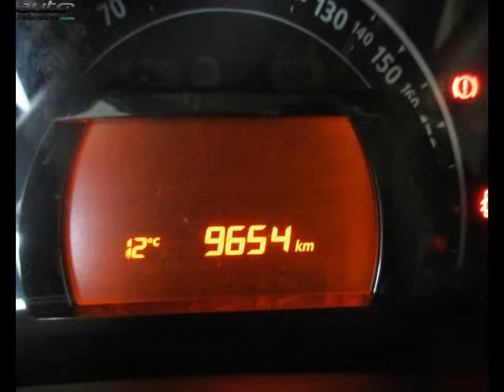Renault twingo occasion visible à Cherbourg-en-cotentin présentée par Renault cherbourg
Cette Renault twingo occasion disponible à Cherbourg-en-cotentin dans le 50 est mise en vente par Renault cherbourg - 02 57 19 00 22 - tous les détails sont